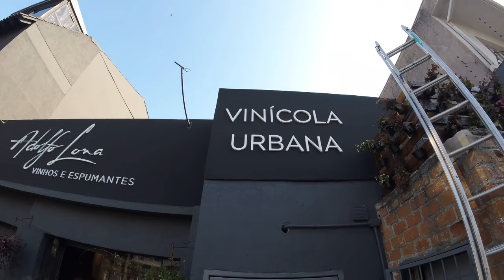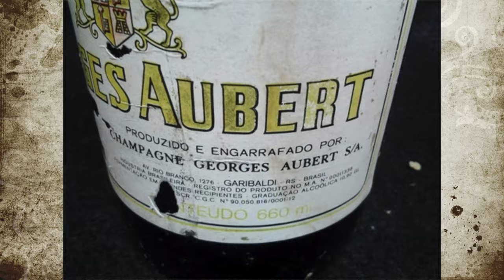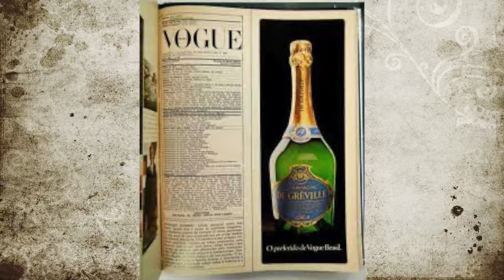Borbulhas Brasileiras • Adolfo Lona • O Mestre - Documentário Completo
Documentário completo com Adolfo Lona, sobre sua chegada ao Brasil e o pioneirismo na produção de vinhos de qualidade no Brasil. Adolfo é argentino de Mendoza, veio para o Brasil em 1973 contratado pela multinacional Martini Rossi. O investimento da empresa mudou a história e os métodos de produção na Serra Gaúcha, trazendo um salto de qualidade nos vinhos entre os anos 70 e 80. Adolfo Lona foi um dos responsáveis por essa mudança. Adolfo continua produzindo alguns dos espumantes mais importantes do Brasil e também produz vinhos tranquilos, dá consultorias e divulga o seu conhecimento com generosidade e paixão.